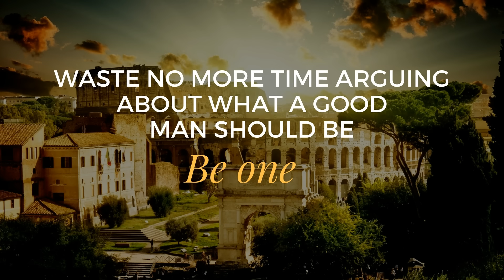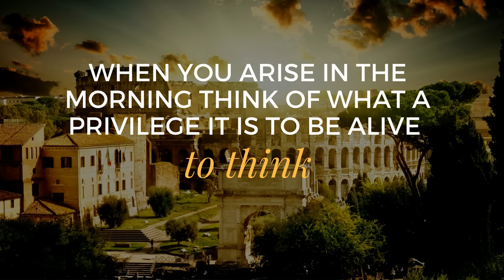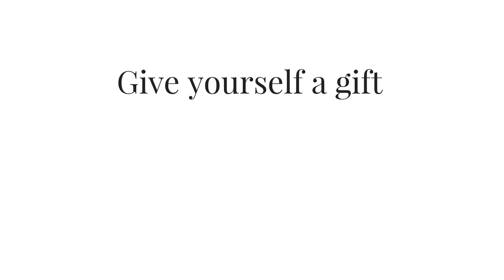Marcus Aurelius |Meditations| A Gift to Humanity 🎁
One of the world's most famous and influential books, Meditations, by the Roman emperor Marcus Aurelius (A.D. 121–180), incorporates the stoic precepts he used to cope with his life as a warrior and administrator of an empire. Ascending to the imperial throne in A.D. 161, Aurelius found his reign beset by natural disasters and war. In the wake of these challenges, he set down a series of private reflections, outlining a philosophy of commitment to virtue above pleasure and tranquility above happiness.
Reflecting the emperor's own noble and self-sacrificing code of conduct, this eloquent and moving work draws and enriches the tradition of Stoicism, which stressed the search for inner peace and ethical certainty in an apparently chaotic world. Serenity was to be achieved by emulating in one's personal conduct the underlying orderliness and lawfulness of nature. And in the face of inevitable pain, loss, and death — the suffering at the core of life — Aurelius counsels stoic detachment from the things that are beyond one's control and a focus on one's own will and perception.●▬▬▬▬▬▬▬▬▬▬▬▬▬▬▬▬▬▬▬▬▬▬▬▬▬▬▬▬●
🙃 More of Rules of the Mind :
⚡ if you'd like to support Rules of the Mind  :
⭐ Links!